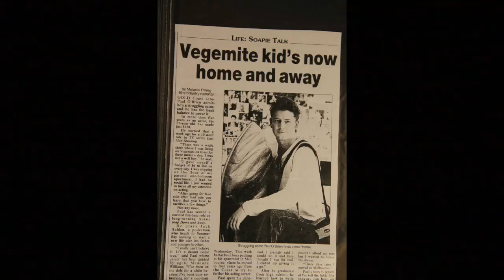.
Learn The Secrets for People Who Want to Act in Film and T.V - Paul O'Brien Acting

Paul O'brien wants to share his industry knowledge and secrets with people who have the desire to Act.

There is a big difference to what is been taught in acting schools all over the world compared to how working actors approach acting.  Most acting schools get actors in their heads and are training the students to be breaking down scenes like writers and directors would.

Acting teachings are old and out of date...  Actors are spending thousands of dollars and years of time doing courses that don't actually prepare them for the real world of Acting in my opinion"